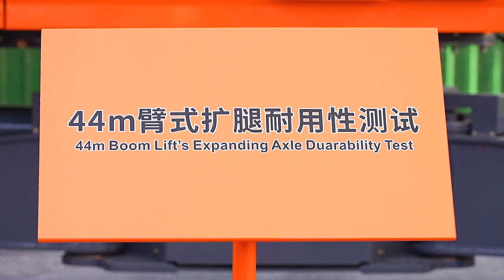Dingli's 44m boom durability test(In-situ Axle Expansion)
In order to guarantee the good quality of the products, Dingli will conduct strict durability tests for each newly developed product.
The video shows the expanding axle durability test of Dingli's 44-meter boom